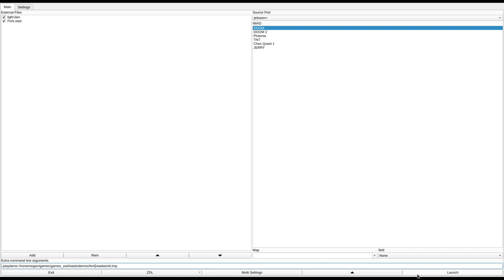DOOM 1 - Fork.wad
called "Tech Fork" in the /idgames FTP.
created by Fuzzyfireball on November 14th, 2011.
from the .txt file included with the WAD:
"Simple tech base. Two keys needed, and a nice fight near the end."